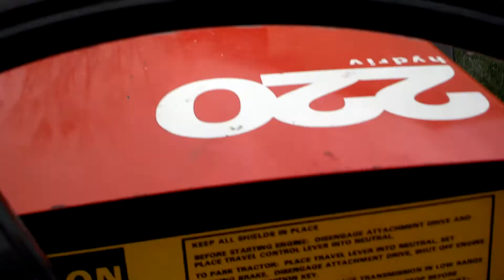Case 220 Breaking It In